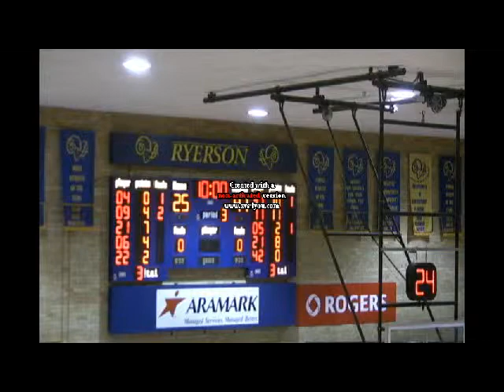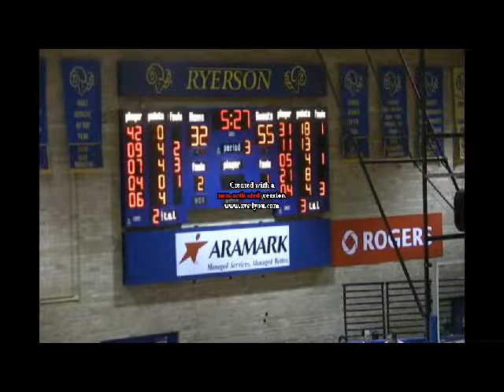Guelph vs Ryerson 3.avi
University of Guelph vs Ryerson Rams